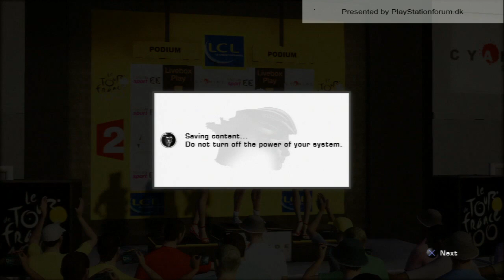Le Tour De France ´13 - PS3 - [ Cagnes-sur-Mer / Marseille ] - STAGE 5 - Stage win for Radioshack ?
After that successfull TTT , its time to defend the Yellow shirt, but also Radioshack have another Agenda for the team, its the Polka-Dot Jersey, but to save Jens voigt Maxime Monfort are going to wacuum all the points .. will he have more energy after 223 kms ?